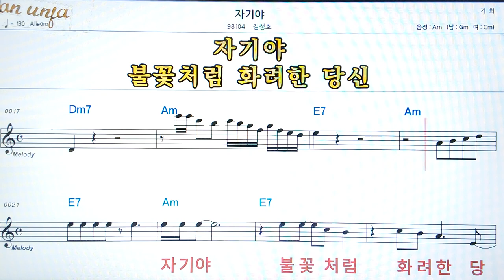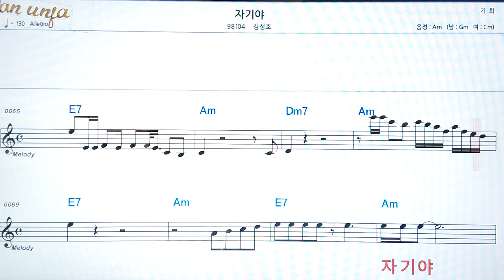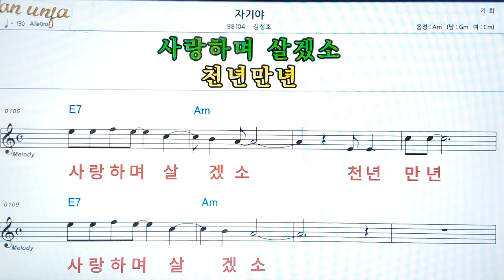자기야/김성호👍악보, 코드,가사,Karaoke*가라오케 반주